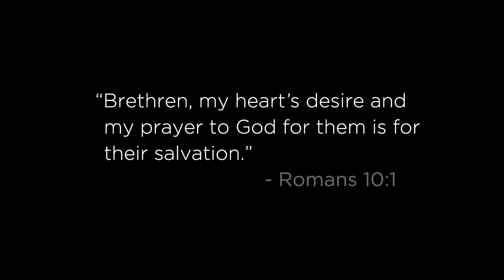Mitch Glaser - Highlights from the People, the Land, and the Future of Israel Conference